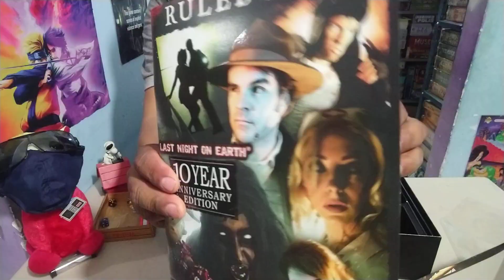Last night in the earth 10 aniversario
Abrimos un Last night in the earth juego de mesa